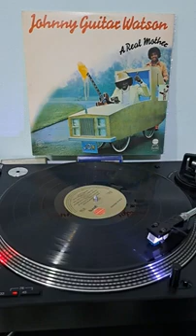27 de março de 2023(4)